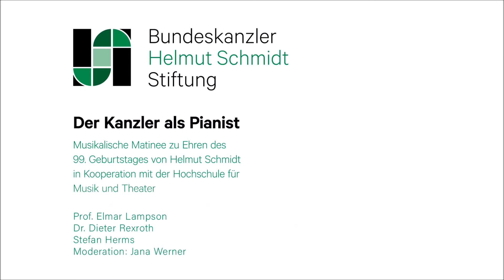Helmut Schmidt: Der Kanzler als Pianist - Talkrunde mit Zeitzeugen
Matinee der Bundeskanzler-Helmut-Schmidt-Stiftung zum 99. Geburtstag
am 25. Februar 2018 in der Hochschule für Musik und Theater in Hamburg.

In einer von der WELT-Journalistin Jana Werner moderierten Talkrunde ließen die Zeitzeugen Dr. Dieter Rexroth, Musikwissenschaftler und dramaturgischer Berater von Kent Nagano, Hochschulpräsident Prof. Dr. Elmar Lampson und Stefan Herms, Vorstand der Bundeskanzler-Helmut-Schmidt-Stiftung Begebenheiten Revue passieren, die die musische Seite des Politikers beleuchteten. Lampson erinnerte sich daran, wie er 2007 mit seiner Familie die Schallplatten-Sammlung aus dem Privathaus des Ehepaares Schmidt abgeholt hat, was mehrere Tage in Anspruch nahm, weil diese rund 2.500 LPs umfasst. „Helmut und Loki Schmidt waren ganz bei der Sache. So gut wie jede Platte wurde nochmal kommentiert. Die hohe Präsenz von Helmut Schmidt im Moment ist die Brücke zur Musik.“ Stefan Herms berichtete von einem Gespräch mit dem hochbetagten Staatsmann, bei dem es um die Wahl der Musik für dessen Beerdigung ging: „Mir saß jemand gegenüber, der systematisch sein Haus bestellte. Beim Thema Musik orientierte sich Schmidt in erster Linie am klassischen Kantatenschatz der protestantischen Kirche. Zum Schluss aber sollte das vertonte Gedicht "Ik wull, wi weern noch kleen, Jehann" einen Bezug zu seiner Familie und seiner Herkunft im Hamburger Stadtteil Barmbek herstellen.“ Bei einem Interview, um das Kent Nagano Helmut Schmidt für ein Buchprojekt gebeten hatte, war Dr. Dieter Rexroth dabei und staunte damals, wie tiefgehend auch die musiktheoretischen Kenntnisse Schmidts reichten. „Seine Auseinandersetzung mit der Musik spielte sich im Denken ab“, resümierte der Dramaturg.